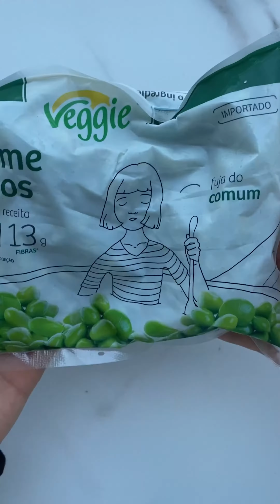Receita de tempeh caseiro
Receita maravilhosa de tempeh caseiro de edamame! Delicioso e super prático, aprenda como fazer esta proteína vegana que agrada a todos!

Quer saber tudo sobre o tempeh? Veja o nost do nosso blog.

E se quiser mais receitinhas como esta é só baixar grátis o nosso app!